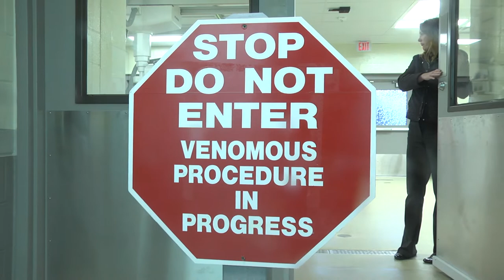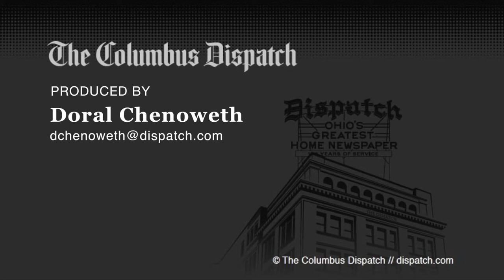Snake bite drill at Columbus Zoo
Columbus Zoo and Aquarium staffers simulated a King Cobra snake bite Tuesday morning to keep their emergency preparedness skills sharp.